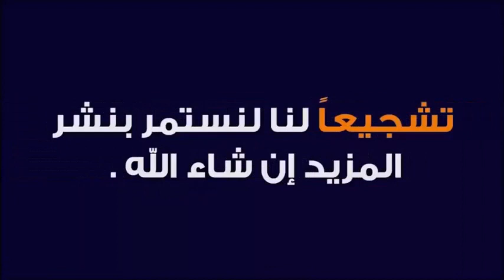كيف تكون خشية الله فى السر والعلن؟ 🕌 الدكتور طيب كريبان